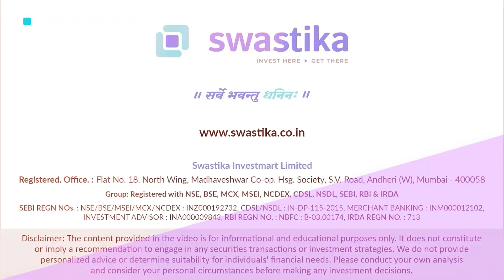Highlights of the Interim Budget 2024-2025 🚀📈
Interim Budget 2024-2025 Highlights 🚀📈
Join us in unraveling the key facts of the Interim Budget 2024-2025! From the visionary "Viksit Bharat" mission to strategic initiatives like Rooftop Solar for 1 crore households and bolstering technology with a Rs. 1 lakh crore corpus, we navigate the economic roadmap.

Dive into the Amrit Kaal strategy, spanning agriculture, healthcare, green energy, and more. Understand tax implications, exemptions, and the government's stance on outstanding tax demands.

🌐 Gain insights into the blueprint for a Developed India!